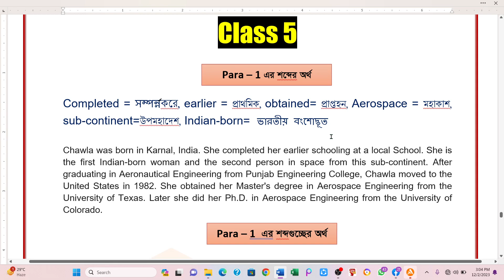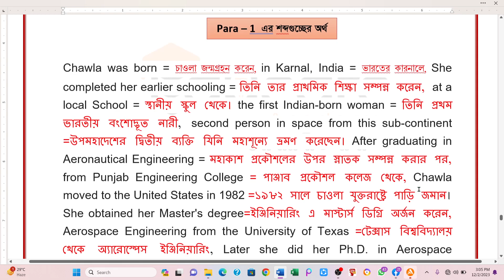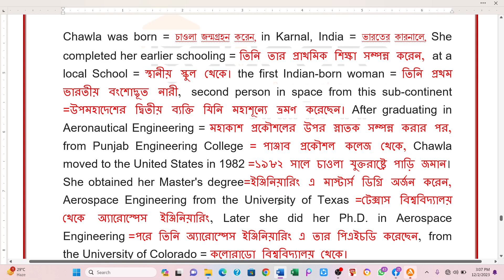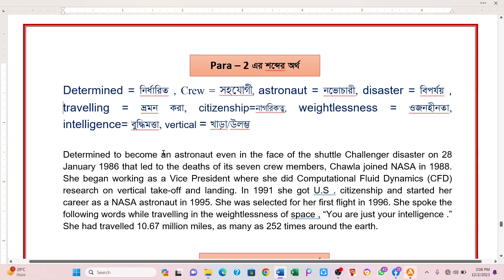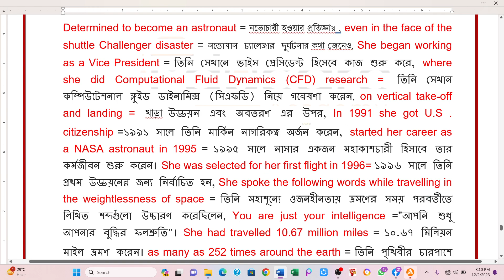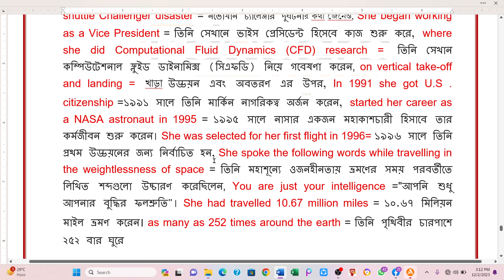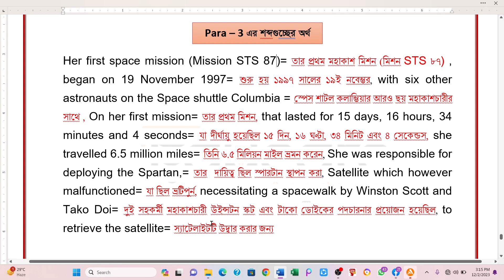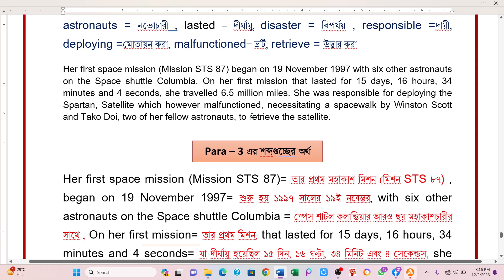HSC/ALIM Passage !! এর থেকে সহজ হতেই পারেনা!! Unit -01, Lesson-03, Kalpana Chwala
HSC/ALIM Passage !! এর থেকে সহজ হতেই পারেনা!! Unit -01, Lesson-03, Kalpana Chwala#hscenglish